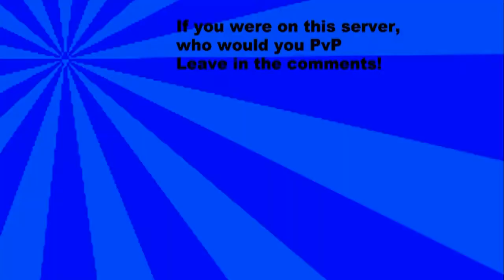[aWe Grief] - Mansen and Fakeman on Battlecraft!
Watch as our members try and bypass FB!